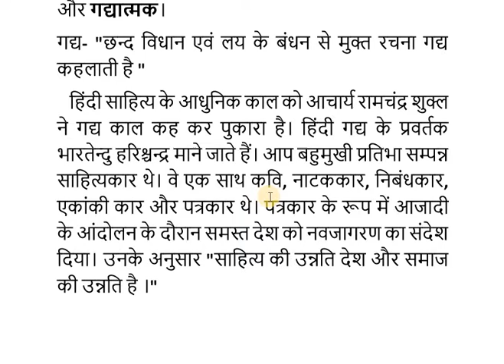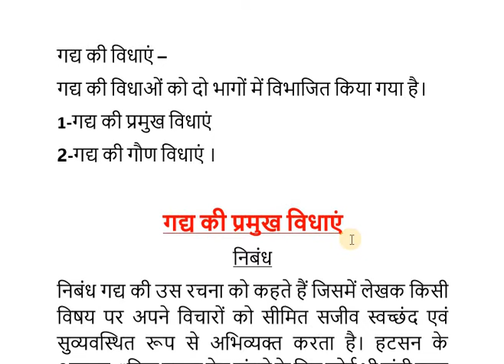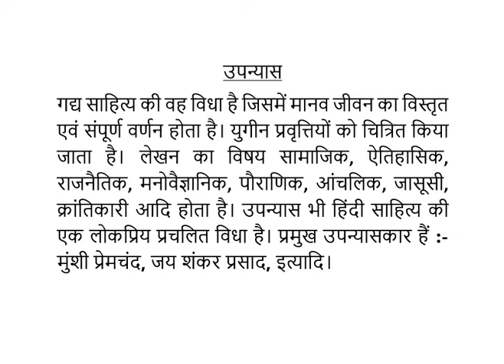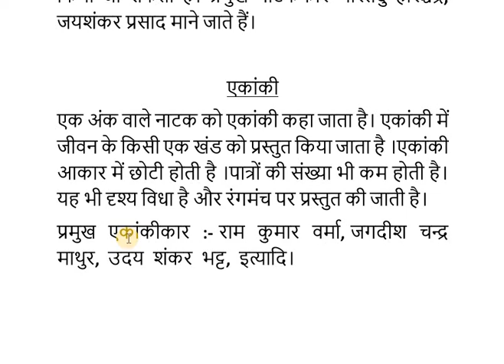'हिन्दी साहित्य मे गद्य की विधाए' Topic 3 By Rekha Mehta Madam